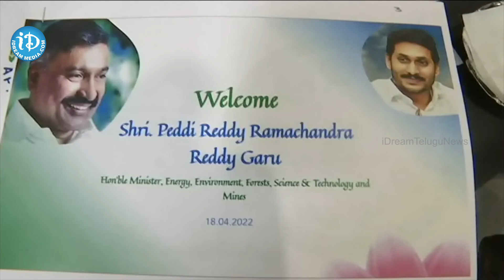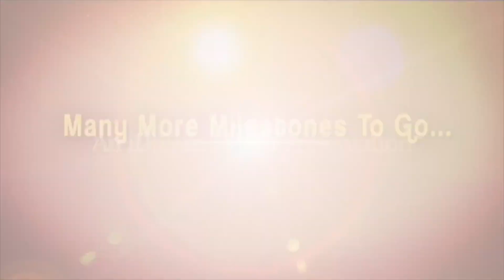మంత్రి పెద్దిరెడ్డి రామచంద్రారెడ్డి సమీక్షా సమావేశం - Peddireddy Ramachandra Reddy In Review Meeting